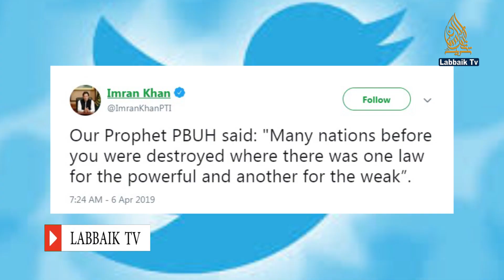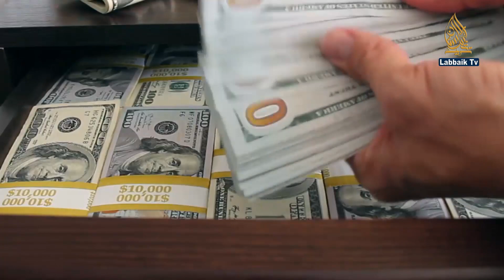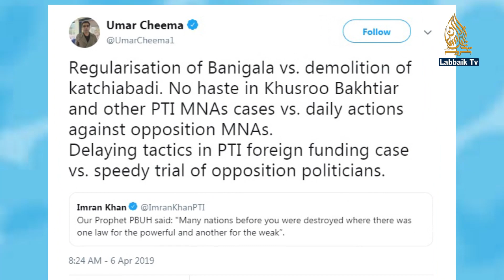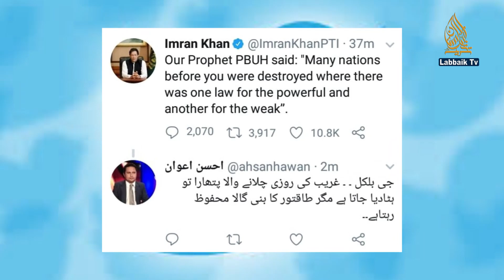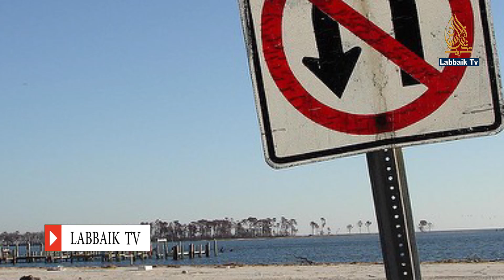Excellent Reply to tweet of PM Imran Khan by Labbaik TV | TLP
وزیراعظم عمران خان کی ٹوئٹ پر لبیک ٹی وی نے  عمران خان کو دن میں تارے دکھا دیئے

لبیک ٹی وی کی جانب سے عمران خان کو مدلل جواب